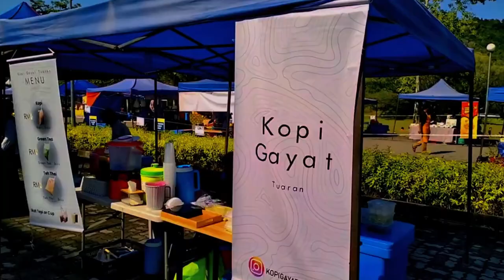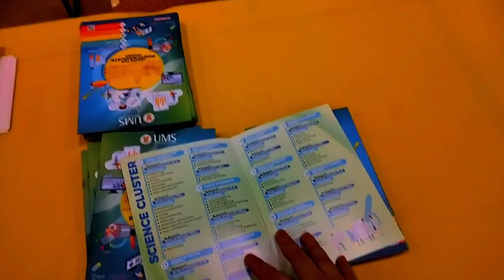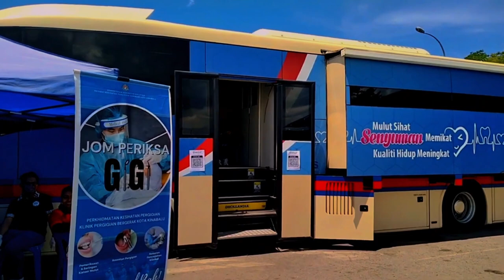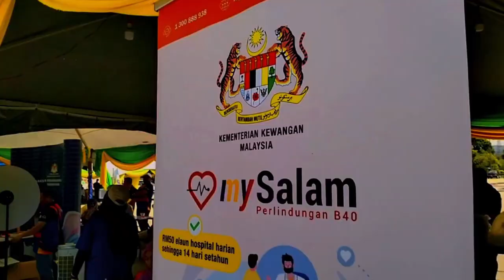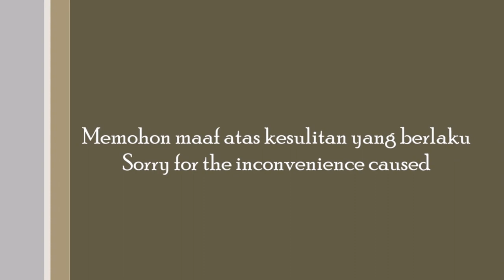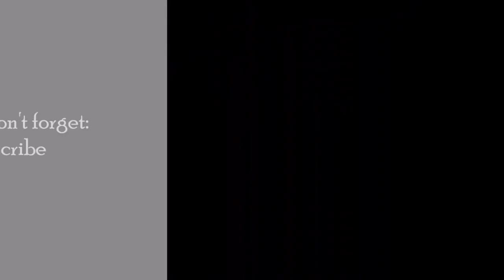Pesta buku 2023 (PESBUK23'), Karnival Statistik Negara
Bukan senang dapat mengisi masa lapang dengan program yang diambil, terutamanya pada hujung minggu begini

It's not easy to fill the free time with the programs taken, especially on weekends like this.